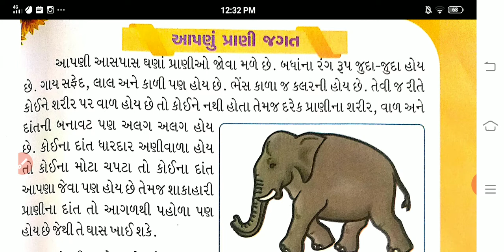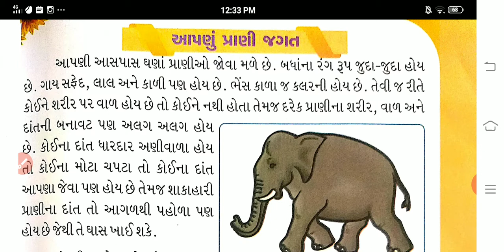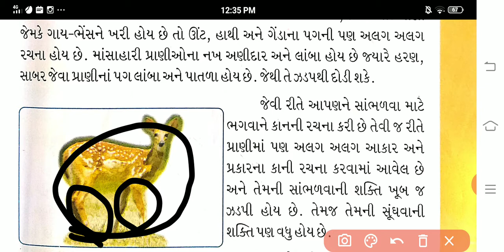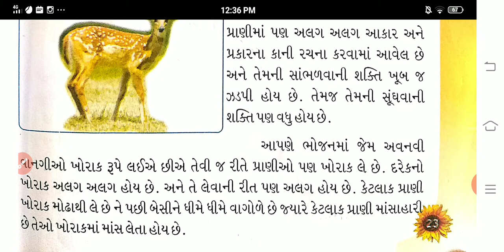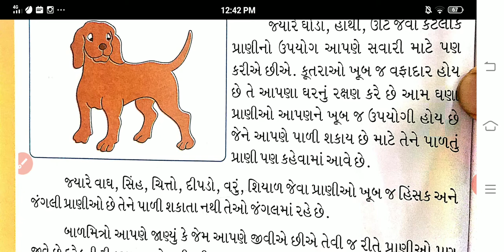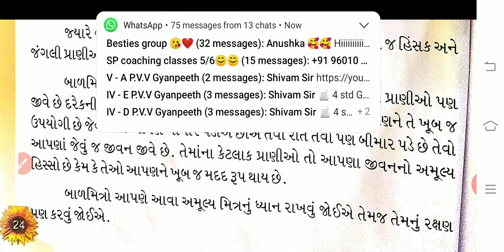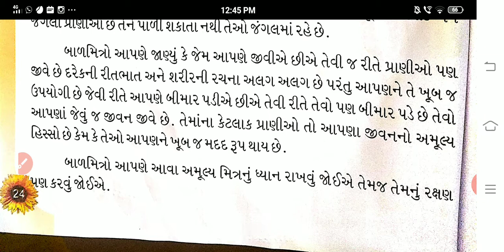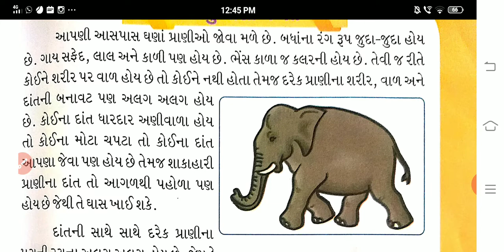7 std Gujarati 21 unit 7 આપણું પ્રાણી જગત